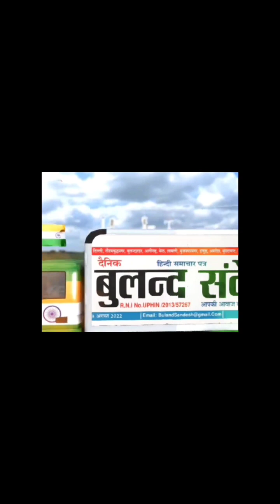सियासी नेता बरसात आने से पहले ही जनता के बीच पहुंचने लगे बरसाती मेंढक की